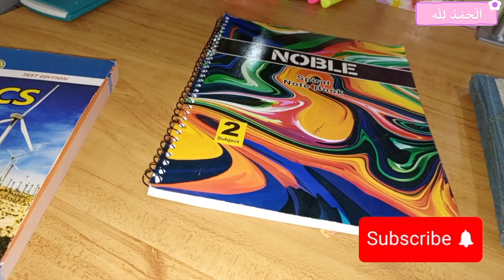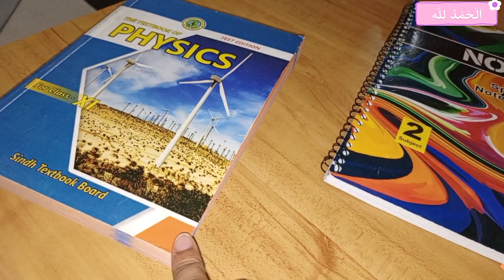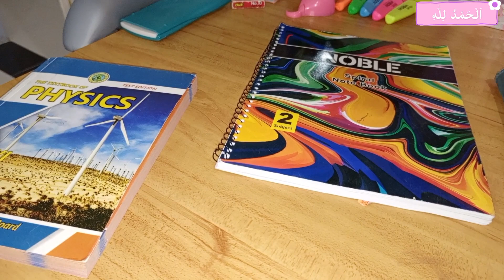motion in two dimensions physics / video nahi banya sorry